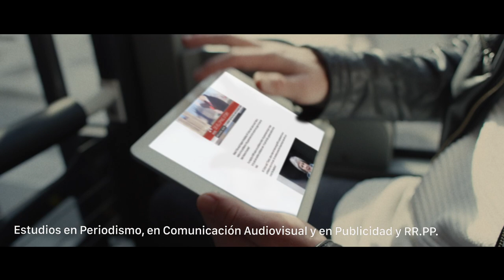Quizá nadie lo sabe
25 años.
Son los que quedan para que desaparezcan la mitad de los trabajos que hoy conocemos. Todo va a cambiar, los nombres de las profesiones, las formas de trabajar, las técnicas, los lugares.

Unos dicen que es por la tecnología otros que por la globalización. Quizás nadie lo sabe, solo hay algo seguro: el factor humano seguirá siendo la clave. Porque sea como sea tu trabajo del futuro en el mundo, será siempre de las personas y nadie sabe cómo será la educación del mañana, pero seguro que necesitaremos maestros más innovadores.

Las formas de comunicación van a seguir cambiando, pero siempre necesitaremos historias que nos ayuden a estar bien informados, entretenidos y emocionados.

Las empresas ya no serán como son, sus directivos tampoco, pero las nuevas metodologías y técnicas multiplicarán las opciones y en todas las profesiones, la creatividad y la pasión marcarán la diferencia.

Vamos hacia lo desconocido y eso le da ese punto de imprevisible, de interesante, de humano.

La tecnología será la herramienta, pero el criterio personal seguirá siendo el que aporte la solución.

Porque siempre necesitaremos profesionales que se ocupen de mejorar la sociedad, de dar respuesta a los nuevos retos para la libertad y la seguridad en un mundo cada vez más global.

Y como creemos en las personas sabemos que el impulso de cuidar los unos de los otros nunca morirá. Cuidar los unos de los otros. Y es que cuidar la vida nos hará sentir siempre más vivos, cuidar la belleza nacida de la naturaleza y la que nosotros construimos, la que los arquitectos sean capaces de imaginar y la belleza creada por los diseñadores, los que dan forma a la tecnología, a lo que nos rodea, a una vida mejor.

En 25 años la mitad de las profesiones desaparecerán y ya nadie te puede asegurar haz esto y tendrás aquello, así que haz lo que de verdad quieras hacer porque eres lo que sientes, eres lo que compartes, eres lo que expresas, al final eres lo que vives y cada día eres lo que haces.